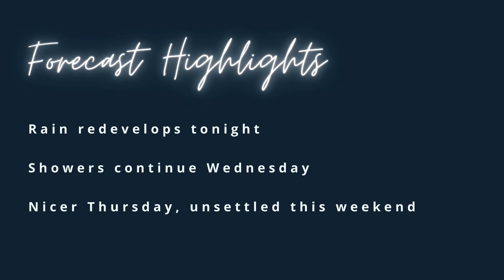NYC Happy Hour Weather Update | December 28th, 2021